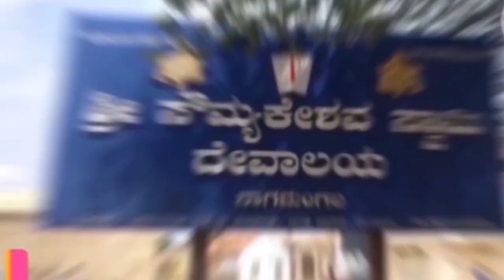2/5 ಸಂಸದೆ ಸುಮಲತಾಅಂಬರೀಶ್ ರವರಿಂದ ಜಿ ಮುನಿರಾಜ್ ರವರ ಪರವಾಗಿ ಅಬ್ಬರ ಪ್ರಚಾರ ನಡೆಸಿದ್ದರು.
ಮಳವಳ್ಳಿ ವಿಧಾನಸಭಾ ಕ್ಷೇತ್ರದ ಶಾಂತಿ ಸಮುದಾಯ ಭವನದಲ್ಲಿ ಏರ್ಪಡಿಸಿದ ಬಿಜೆಪಿ ಚುನಾವಣಾ ಪ್ರಚಾರ ಕಾರ್ಯಕ್ರಮದಲ್ಲಿ ಸಂಸದ ಸುಮಲತಾ ರವರು ಜಿ ಮುನಿರಾಜ್ ರವರ ಪರವಾಗಿ ಅಬ್ಬರ ಪ್ರಚಾರ ನಡೆಸಿದ್ದರು.